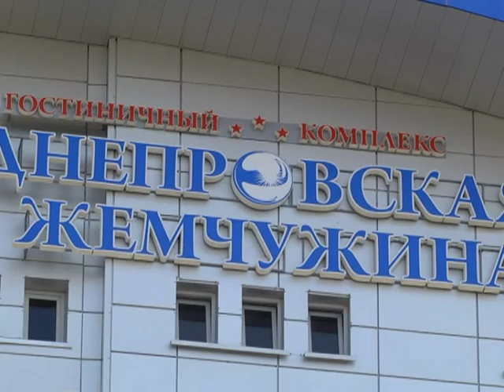21.08.2015_Пловцы из Бахрейна в Жлобине_Жданович